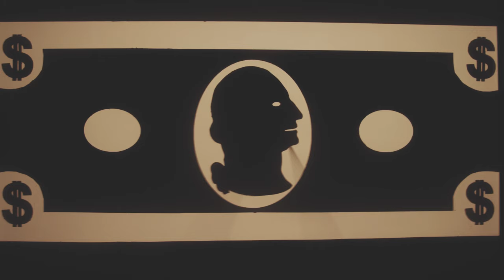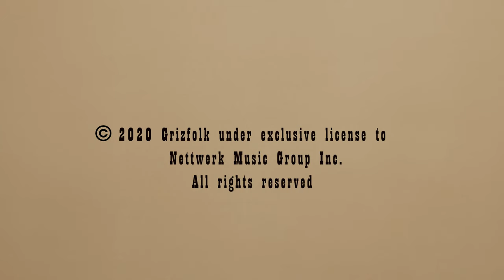Grizfolk - "Money" [Official Music Video]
Lyrics:
It was a hard traveled year,
I watched friends disappear
I was running from fear
And there was nothing left for me
But that won’t keep me down
I’ma come back around
I’ve been here before
I’m Gonna march myself through that open door

Some say you can have it all
Standing in line doing what you’re told
I say I ain’t gonna play
Live or die I’ma do it my way
What would you do for the money

Now I know what I need
choose love over greed
make room to breathe
and Let the echos of my failures fade away
If it falls in my hands
It won’t slip through like sand
You know I can’t stand
Where the land was cracked I’ma bridge us back

I’ll be my light when the sun don’t shine
I’ll flood the river when the water runs dry
I’ll drink my luck, swallow my pride
I’ll find myself every time I die